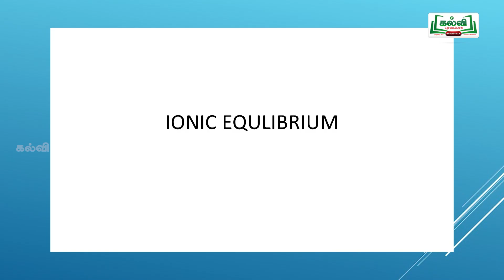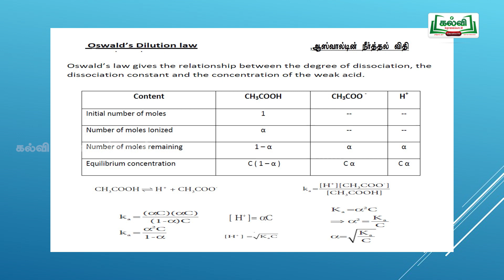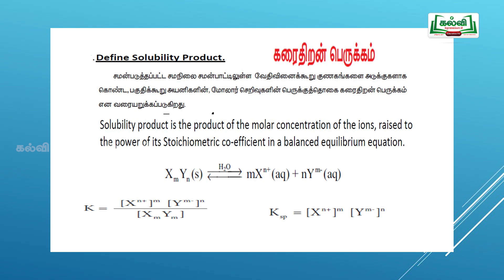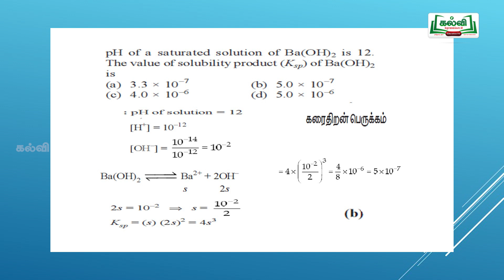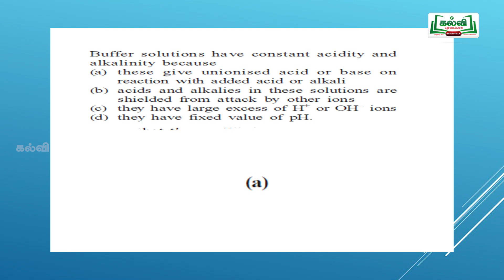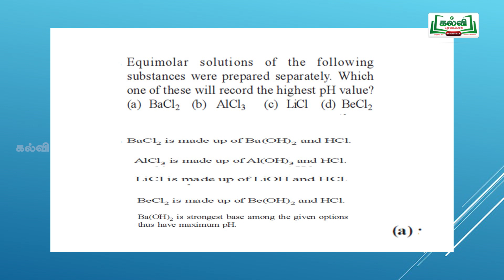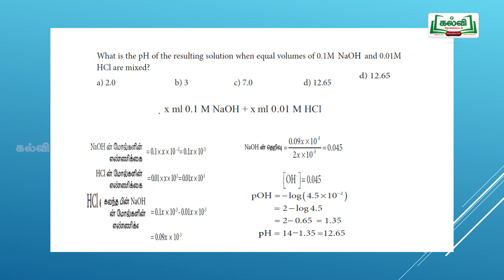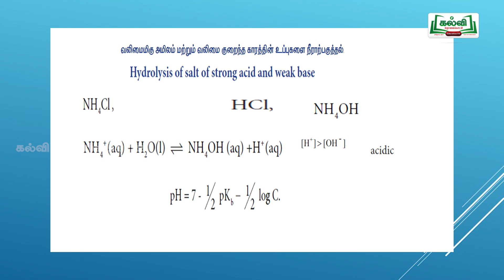NEET | JEE | CHEMISTRY | வேதியியல் | IONIC EQUILIBRIUM | அயனிச் சமநிலை | Kalvi TV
CHEMISTRY, வேதியியல், IONIC EQUILBRIUM,அயனிச் சமநிலை, ACID AND BASES, NEET  QUESTIONS AND ANSWERS, NEET கேள்விகளும் விடைகளும்